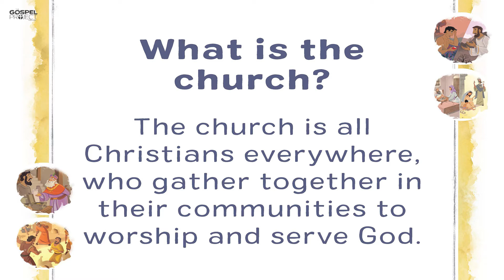City Kids Online: Ananias and Sapphira